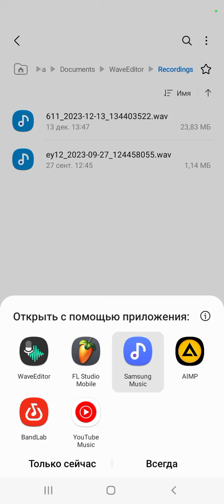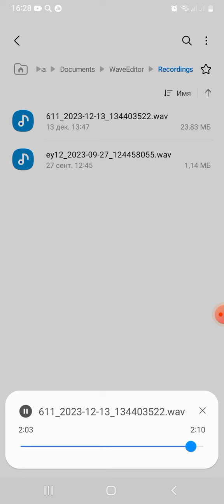Слово пацана кровь на асфальте